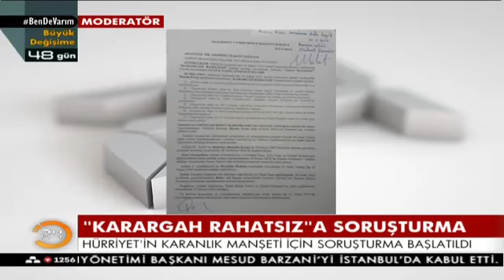"Karargah rahatsız" haberine soruşturma